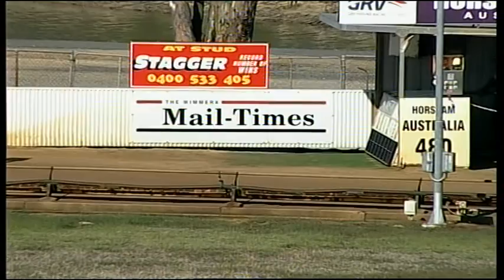HOR TUE 15 MAR 16 R4